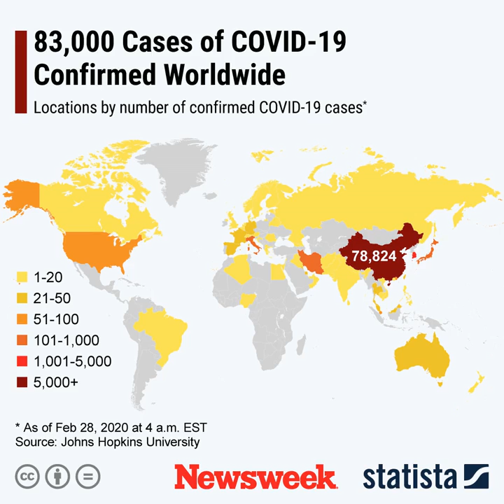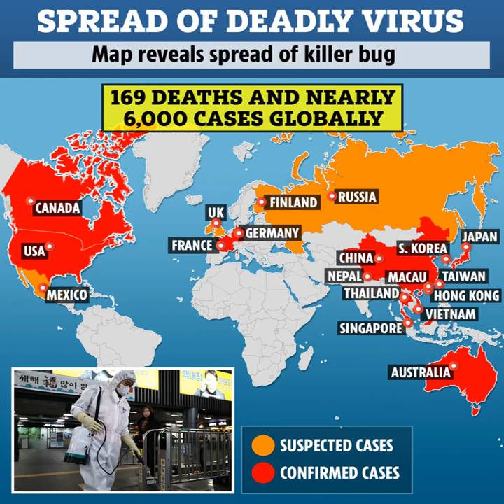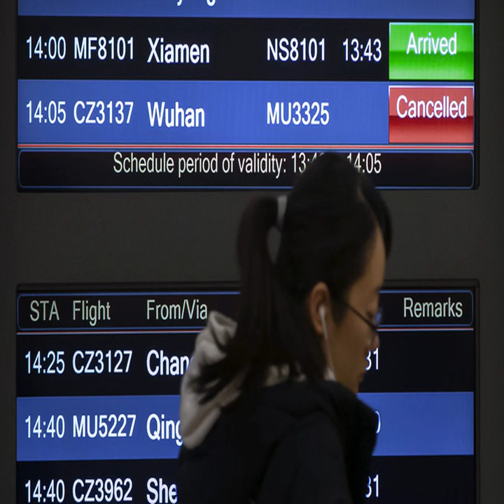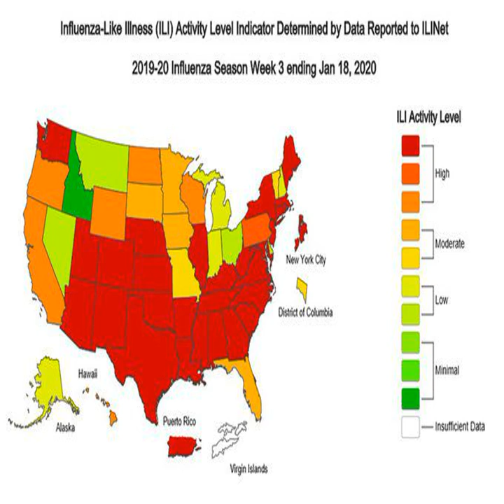Coronavirus Update, Map As More Than 4,000 People Infected Outside China in Over 50 Countries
Fears over the rapid spread of the COVID-19 coronavirus have been growing, with California reportedly monitoring around 8,400 people after the first possible case of person-to-person transmission of unknown origin was confirmed this week.